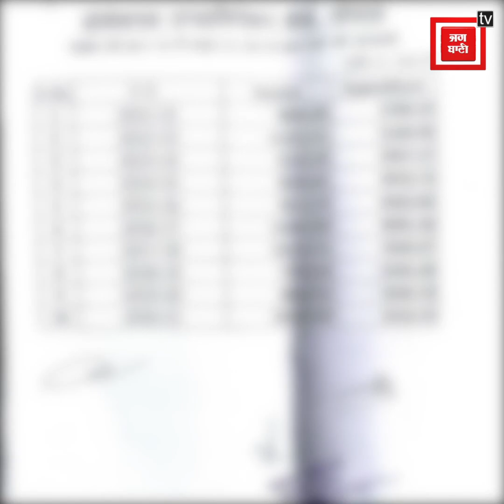MP सरकार के खजाने में बेरोजगारों के 5 अरब रुपये, व्यापमं की परीक्षा के नाम पर अरबों की कमाई...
जीतू पटवारी के सवाल पर बड़ा खुलासा

व्यापमं की परीक्षा के नाम पर 5 अरब की कमाई

जीतू बोले- बेरोजगारों से परीक्षा फीस लेना बंद हो

Also Watch ►